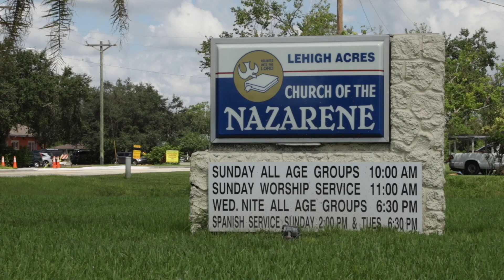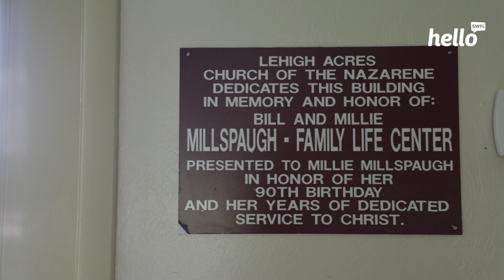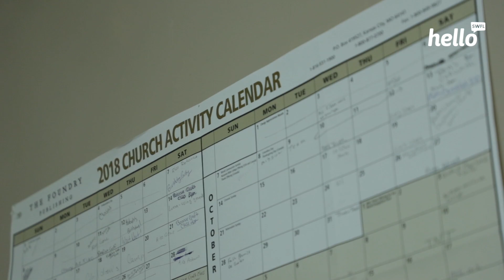Church collects donations for Hurricane Florence victims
Hello SWFL